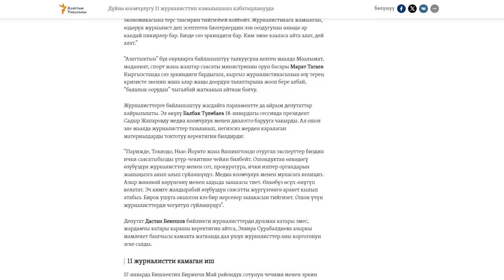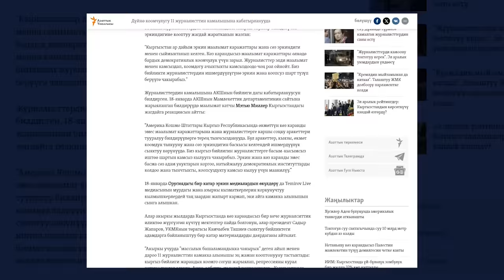Журналисттер элди БАШАЛАМАНДЫККА үндөй алабы?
Массалык башаламандыкка айыпталып кармалган 11 журналисттин арасында азыр Темиров Лайф командасына тиешеси жок журналисттер да бар. Алар ким экенин,  буга чейинки ишмердигин карап көрдүк. Чын эле алар элди башаламандык жасоого үндөшкөнбү? Карап көрөлү